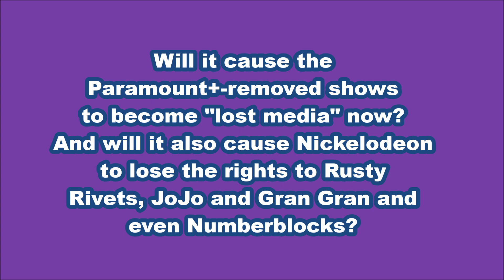The Noggin App Is Dead.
On July 2, 2024, the Noggin app has now died! R.I.P. 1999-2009; 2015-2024.

Now there's no way to watch Rusty Rivets on, except for YouTube, but with the Noggin content moving to Paramount+, it might mean that Rusty Rivets might get a chance to be on Paramount+ in the future.

Credit to @AniToonimationKawaii @umlfanchrisromero and everyone!